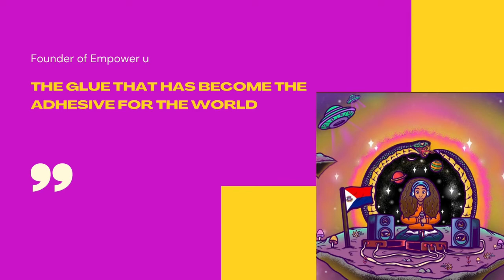Stop apologizing for these reasons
Listen to a couple of ways to help you to stop apologizing for being you.